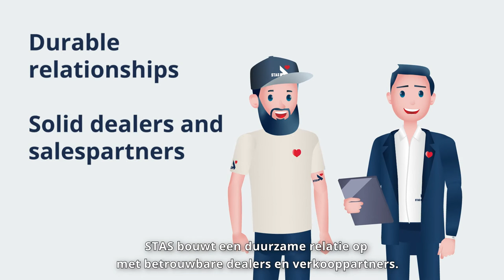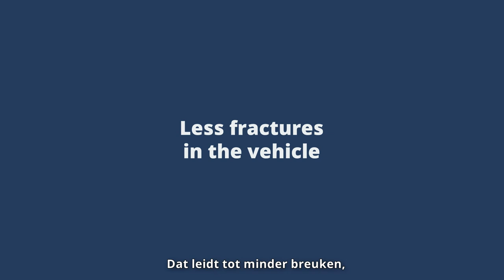(DUTCH VERSION) LONGTERM PLEASURE WITH STAS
Laten we samen de wereld van STAS ontdekken en de STAS medewerkers ontmoeten.
STAS bouwt een duurzame relatie op met betrouwbare dealers en verkooppartners. We vinden het cruciaal dat onze medewerkers zich goed voelen en zich kunnen ontplooien. Ook gaan we steevast een duurzame relatie aan met onze betrouwbare en hoogwaardige leveranciers. Het STAS team zet zich in voor klanten en trotse chauffeurs die toekomstgericht denken.
Wij zijn teamSTAS.